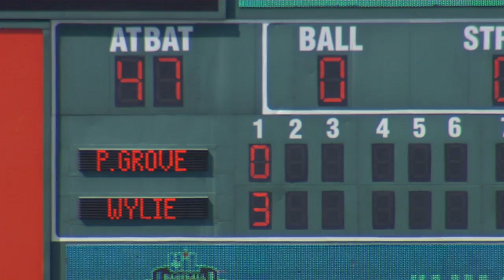Pleasant Grove Falls to Abilene Wylie in 4A Semis - June 7, 2017